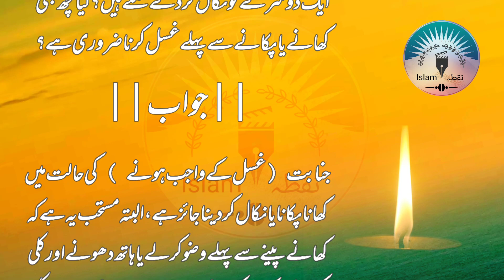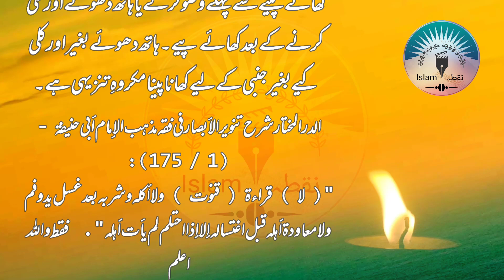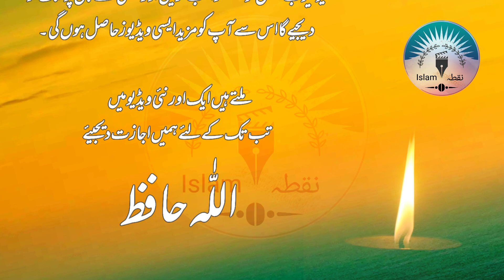Halat-e-Janabat Mein urdu || Nukta-e-Islam-official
halat e janabat mein
janabat ki halat mein
janabat ki halat mein khana pakana
khana pakana janabat ki halat mein
Janabat Kay Masail
Kya Halat e Janabat Mein

Instagram.com/nukta_e_islam_official